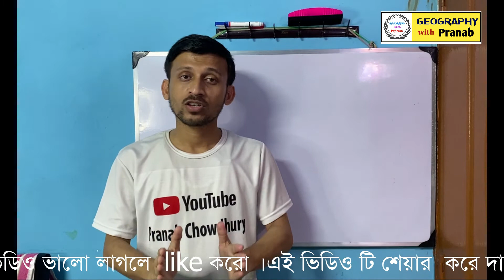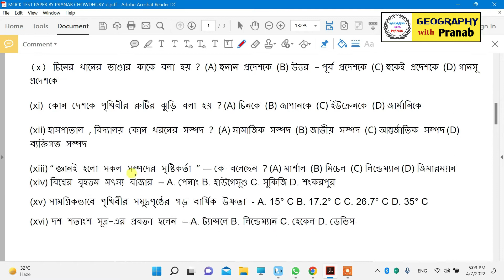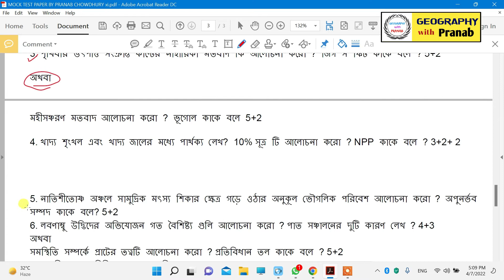Class - 11 Geography Mock Test Paper/ একাদশ শ্রেণীর ভূগোল মক টেস্ট / প্র্যাকটিস করে নাও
Students Queries
class 11 Geography mock test
class 11 Geography mock test paper
class 11 mock test
geography class 11 mock test marks 70
Geography Full marks mock test
একাদশ শ্রেণির ভূগোল মক টেস্ট
একাদশ শ্রেণির ভূগোল অনলাইন মক টেস্ট
Geography with Pranab
Pranab Chowdhury
Class 11 Geography মক টেস্ট
Hs geography mock test class 11
Mock test for class 11